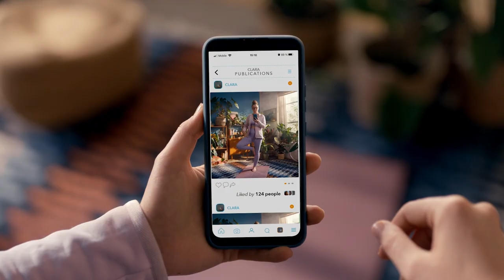Estabilidade é connosco.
O seu BCE, o seu euro, o seu futuro